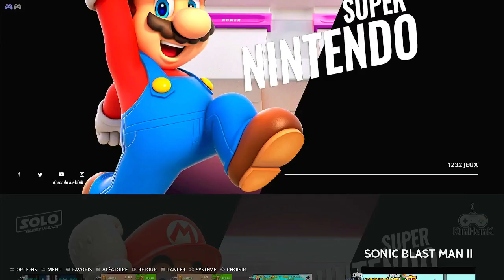Sonic Blast Man II Hard Super Nintendo Emulated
Sonic Blast Man II
Hard